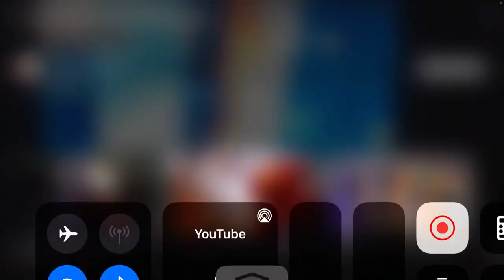Encore Avenue Feature Presentation and Viewer Advisory: G (2015, LQ)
credit to riley gamertv3.